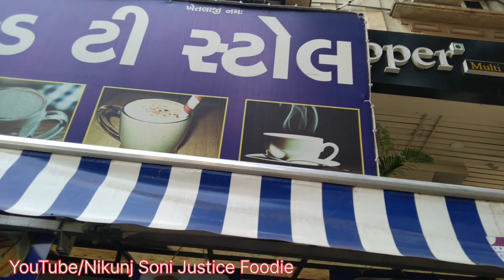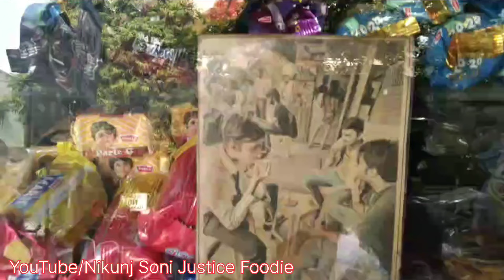ભંવર ભાઈની ગરમા ગરમ ભાખરી અને ટામેટા લસણની ટેસ્ટી ચટણી. ખાવા માટે લાગે લાઈનો